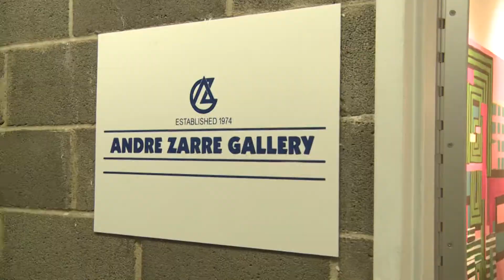Occupied Canvas: Nina Kuo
In their exhibition Occupied Canvas, the very selective Andre Zarre Gallery is showcasing a single work from 7 different artists, and among them is Chinese American artist and activist Nina Kuo. SinoVision Journal reporter Lani Nelson attended the exhibition opening, and has the story.